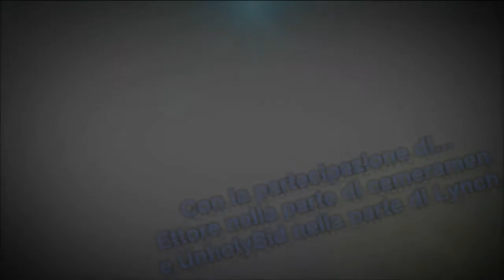Minecraft Coordination - Ep 2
Ci tengo a precisare che questi video sono stati registrari 4 mesi fa quindi non venite a dirmi che faccio serie con altre persone e non con coloro che me l'hanno chiesto ripetutamente; è già un miracolo se sono riuscito a caricare questa dal momento che c'è stato un bel ritardone e la colpa non è di nessuno(lynch trolol)